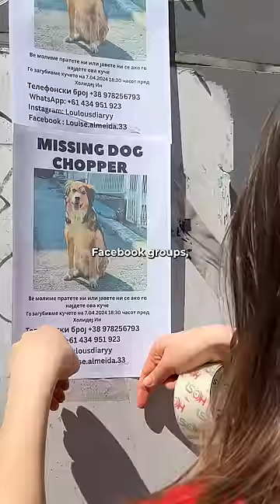Help Us Find Our Dog In Macedonia